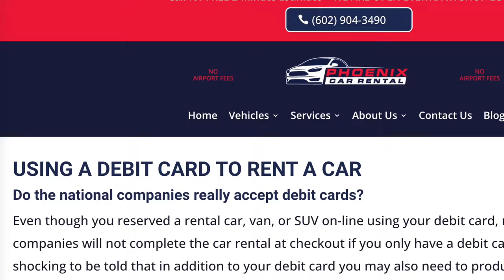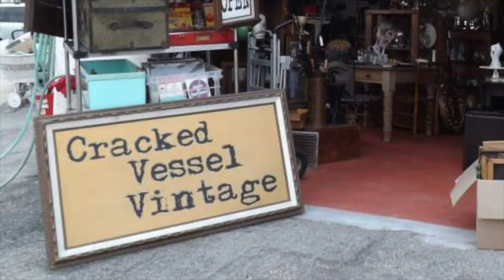I Won't Apologize • Goodbyes and Reunions • Full Time Nomad Bus Life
All I can say is there's a lot going on. I'm Mary. My dog Captain and I travel the country on a shoestring in a little skoolie (school bus conversion), writing my own story as I go. I want to hear your story, too. Isn't it time you got on the bus?